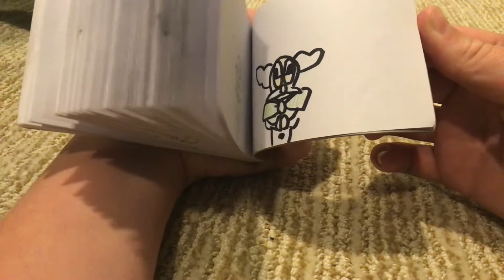Gibbons AND Einstien MONSTER MASH